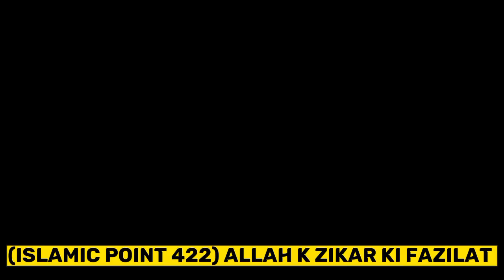Allah k Zikar ki Fazilat | Islamic Point 422